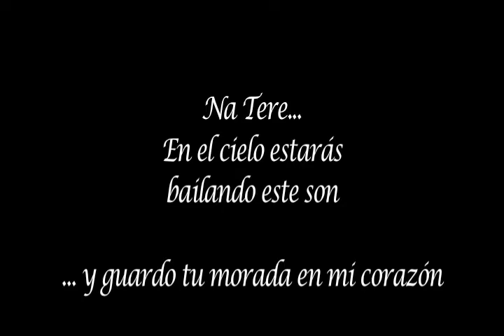Son Istmeño "Reyna"... Na Teresa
Dedicado a nuestra Reyna: Na Teresa
En el cielo estarás bailando este son
... y guardo tu morada en mi corazón